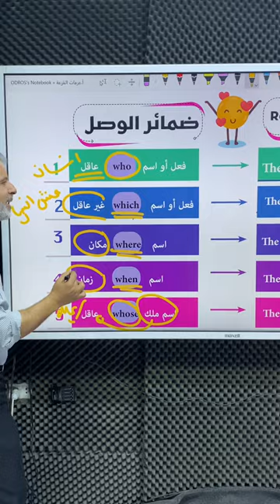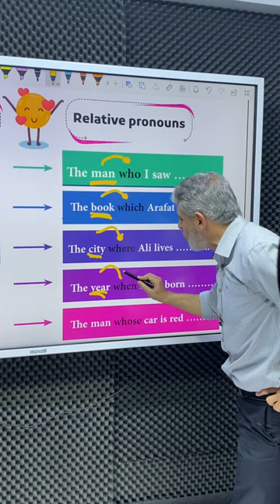التمييز بين ضمائر الوصل بالانجليزي بطريقه بتجنن قول يا رب